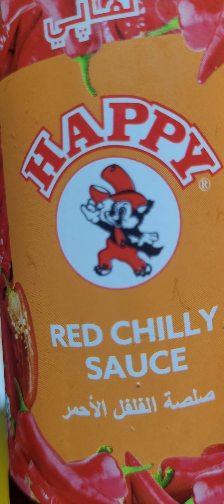ചിക്കൻ മുളകു fry#youtube